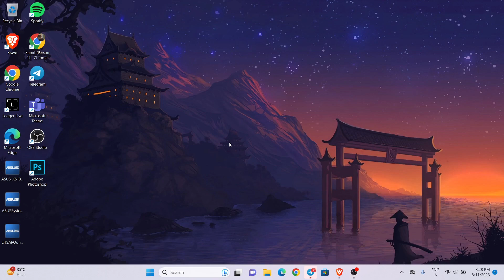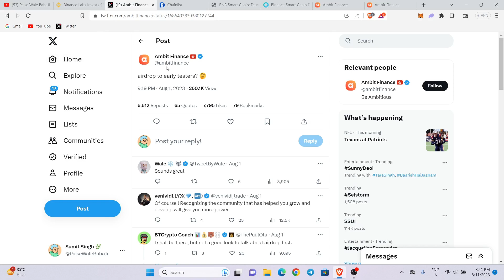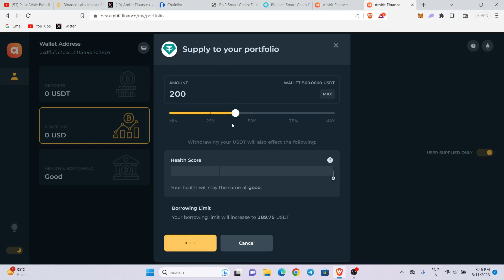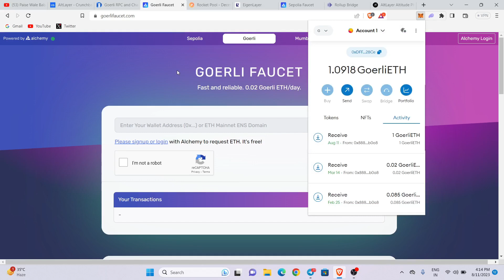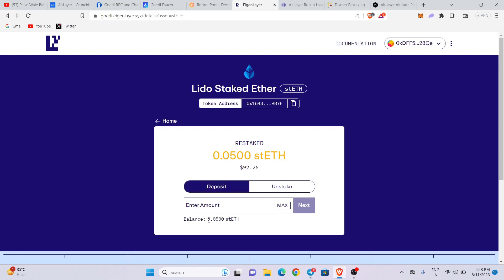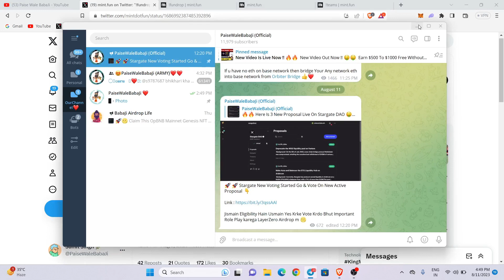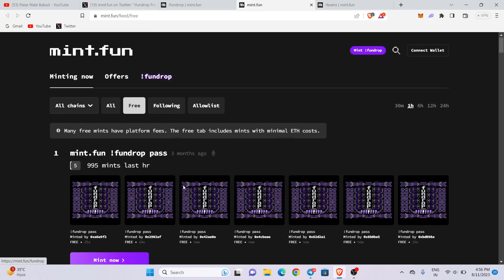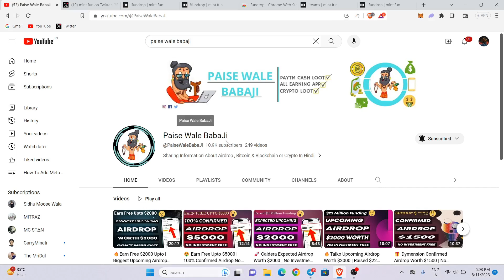🤑Earn Free Upto $4000 | Top 3 Upcoming Confirmed Airdrop Worth $4000 Free Money 🎁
I am a {YouTuber } Preacher ,Not 🚫 a Mentor. My Job Is to Share New Earning Related Airdrop Or Website information to you😍